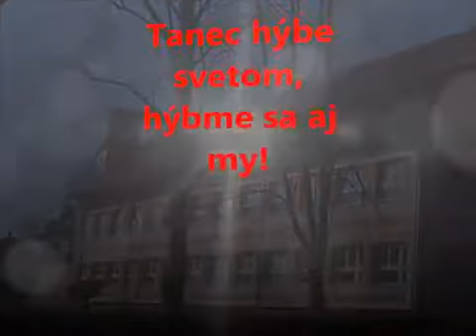Tanečná aktivita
Súťažné video od ZŠ Horná Kráľová

Tanečná aktivita pre dievčatá 7. a 8. ročníka v rámci projektu Pohni kostrou. cieľom aktivity bolo mať radosť z jednoduchého tanečného pohybu a kombinovať ho s využitím jednoduchých cvičebných pomôcok.

ZS0114UB